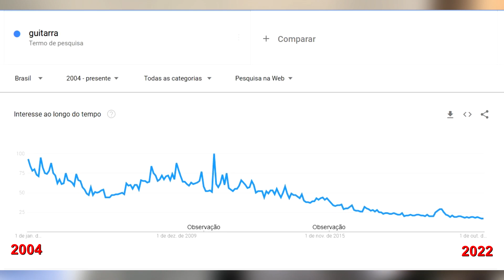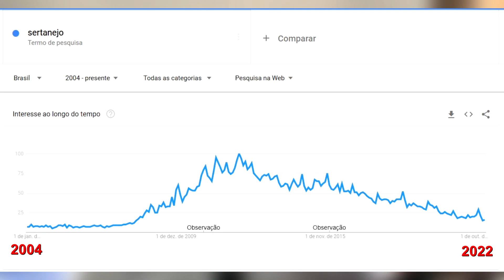ANITTA É TOP #1 MUNDIAL | O que posso dizer sobre isso? | Envolver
★★★ CONHEÇA MEU CURSO DE VIOLÃO E GUITARRA PARA INICIANTES★★★

- 191 páginas, 32 aulas + 05 aulas bônus + 102 cifras fáceis para se tocar no começo;
- Método fácil, com linguagem simples, imagens e diagramas para facilitar o aprendizado;
- Precinho muito bom, super acessível;
- Comprou é seu para sempre, formato eBook

Gostou do vídeo? Deixe um comentário, sugestão ou um dúvida, terei o maior prazer em respondê-los!